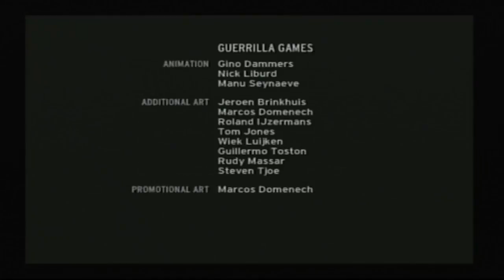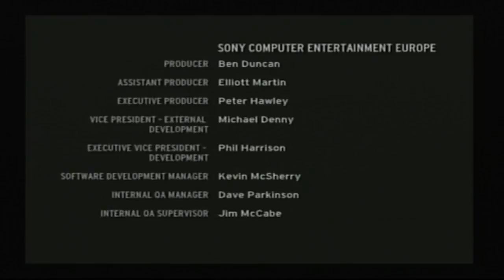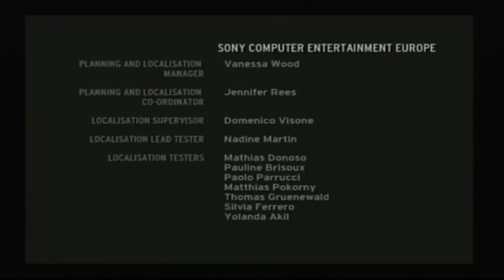Let's Play Killzone 22: Showdown In Space!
So, its finally culminated to this. Adams has nowhere to go. Its one final fight between the ISA and the Helghasts for this campaign. That backstabbing traitor must be stopped at all costs!